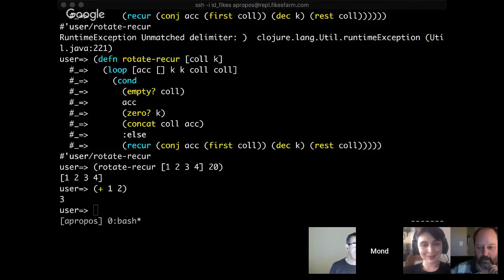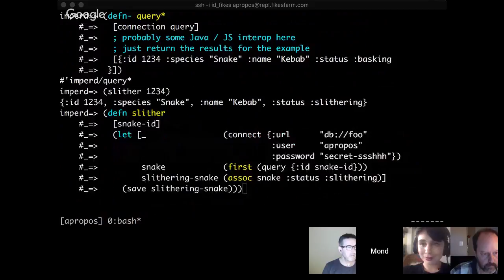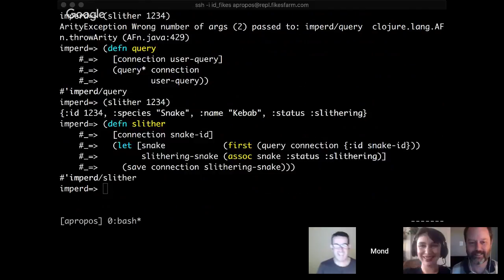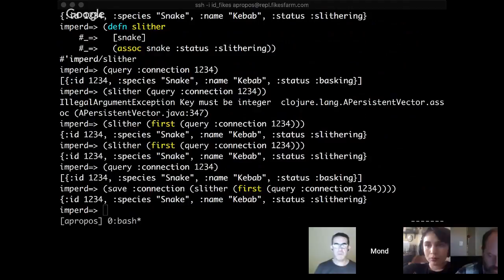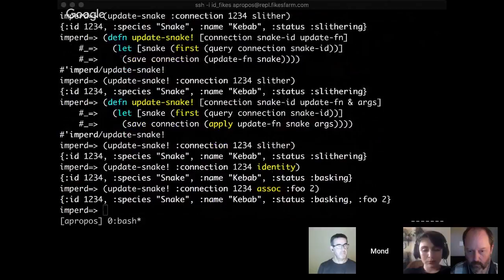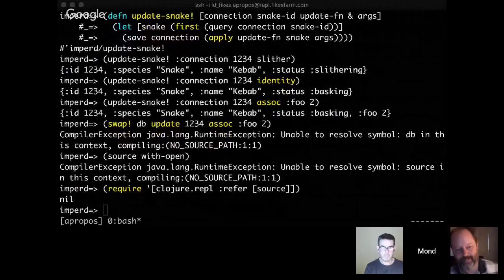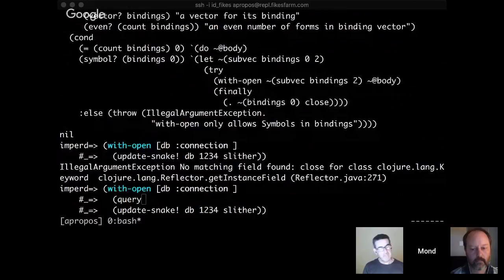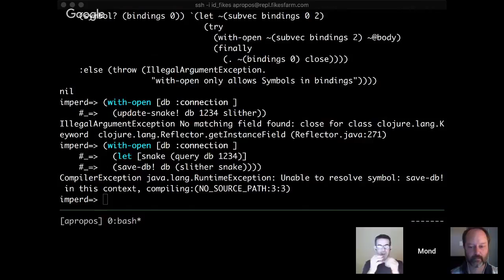Apropos Clojure #16 - imperative vs functional